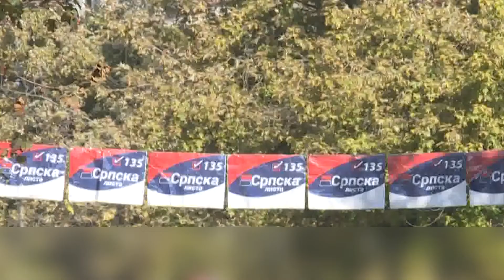SHENJA 1 16 01 2022